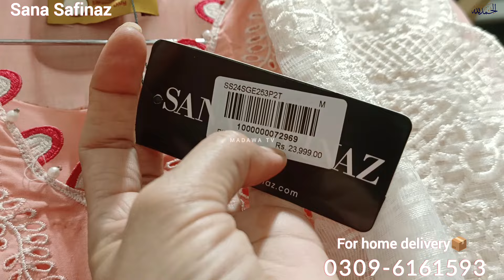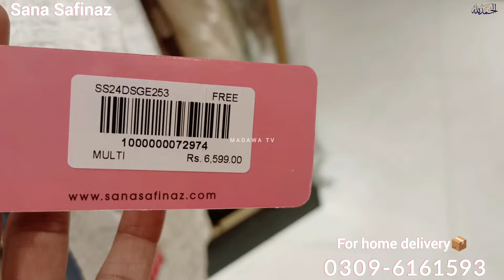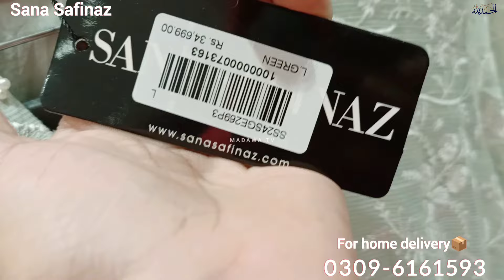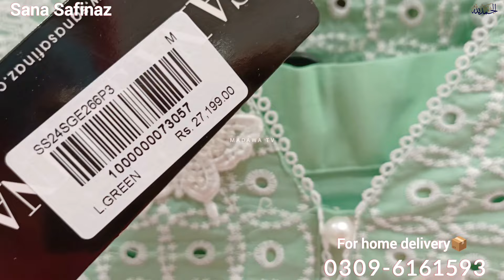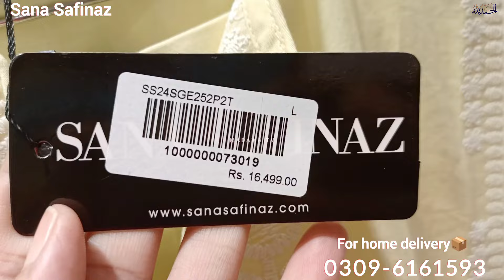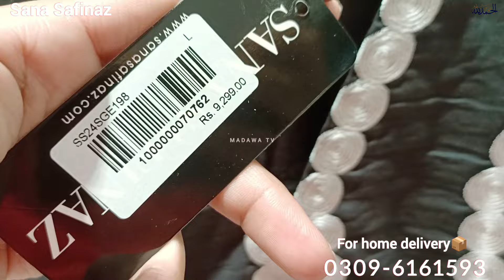💕Sana Safinaz New Collection 2024😍